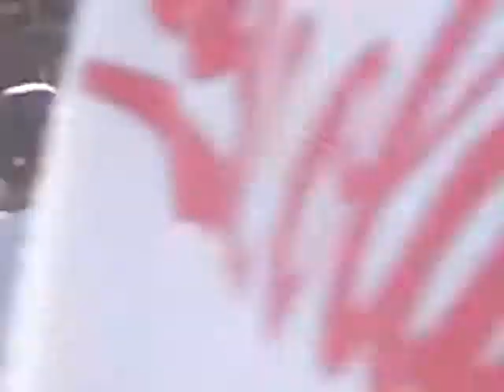Big Boi-Kryptonite Rock The Bells 2009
big boi performin kryptonite at rock the bells 2009 san bernardino